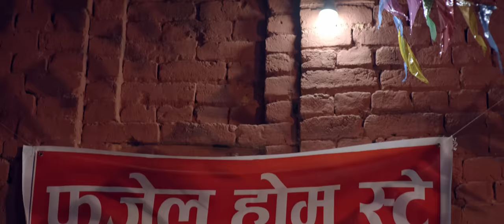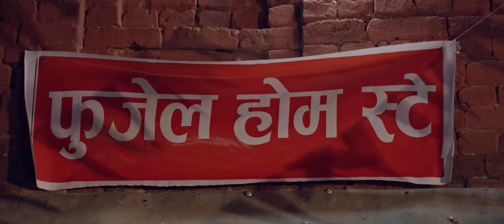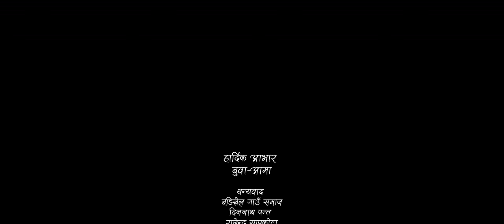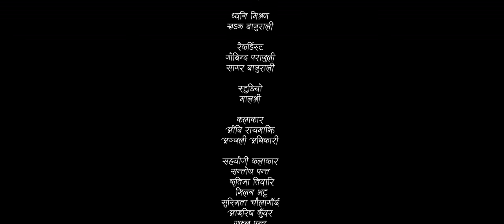Basa Basa Piyari | बस बस पियारी | Badri Sapkota | Sunita Sharma | Ft. Anjali & Obi | New Lok Dohori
Presenting new Nepali lok dohori song Basa Basa Piyari by Badri Sapkota & Sunita Sharma featuring Anjali Adhikari & Obi Rayamajhi only on Sunita Sharma's official YouTube channel.

Sunita Sharma & Prem Kunwar Present's:- New Nepali Lok Dohori Song Basa Basa Piyari | बस बस पियारी

♪ Vocal:-
Badri Sapkota
Sunita Sharma

♪ Chorus Vocal:-
Govinda Parajuli
Rajendra Bajurali

♪ Lyrics:-
Krishna Lamichhane

♪ Music Collection:-
Badri Sapkota

♪ Arrange:-
Binod Bajurali

♪ Mix/Master:-
Khadak Bajurali

♪♪ Old Creation
Shiva Narayan Joshi

♪ Recording:-
Govinda Parajuli
Sagar Bajurali

♪ Studio:-
Studio Malashree

♪ Cast:-
Anjali Adhikari
Obi Rayamajhi
Susmita Chaulagain
Milan Bhatta
Santosh Panta
Kritima Tiwari
Irish Kunwar
Gakul Panta
Sujan Sapkota
& Others

♪ Camera:-
Resham Darlami

♪ Edit:-
Prabin Bhatta

♪ Co-Director:-
Krishna Lamichhane

♪ Direction:-
Jerry Bhandari

लेकै सल्लो पियारी बेसि मा टुनि, मेरो माया नबने बैगुनी...
लेकै सल्लो पियरा बेसि मा टुनि, मेरो माया नबने बैगुनी...

बस बस पियारी आजको रात, फेरि  भेट नहोला एक साथ...
हो कि फेरि पियारा मायामा फसनी, चिनजान छैन कसरी बसनी...

यति सुन्दर पियारी जुनेली रातैमा, हुन्थ्यो चिनजान बसे त साथैमा...
चिनजान को पियारा बनाउछौ बाहाना, बुझेको छु त्यो मन को चाहाना...

मनले भन्छ पियारी नजिकै बसम, गलत हुन्न जुनतारा कसम...
छ न लाई त पियारा ठिकै छौ तर,कलियुग को केटाको के भर...

पाउछौ मलाई पियारी मनले चिताझै, बनम्ला नि राम र सीता झै...
बन्ने भनेउ पियारा सीता र राम, शंका गर्ने राम को के काम...

चैतमा शितल पियारी पुषमा घाम प्यारो, किन मलाई सानु कै नाम प्यारो...
बन्न खोज्दा पियारा मदन मुना, भैयो भने के गर्ने घाम जून...

तिमी पिपल पियारी म तिम्रो बर, नङ र मासु छुट्टिन सक्छ र?...
बन्छौ भने पियारा अँाखा लाई नानी झै, बन्दिम्ला म माछिलाई  पानी झै...

तिमी बिना पियारी जिन्दगी फिका, बनम छिट्टै दुई मुटु एक ढिक्का...
तयार छु म पियारा पिरती बिसाउन, मेरो नाम मा तिम्रो थर मिसाउन...

सक्छ कुरो पियारि काहिँ गर अड्किन, नदिम सानू यहि महिना फड्किन...
खाली सिउदो पियारा भरी देउ मेरो, घुमी घुमी अग्निको सात फेरो...

lekai sallo piyari besi ma tuni, mero maya nabane baiguni...
lekai sallo piyara besi ma tuni mero maya nabane baiguni...

basa basa piyari aaja ko rata, feri bheta nahola eksatha...
ho ke feri piyara mayama fasani, chinjan chhaina kasari basani...

yati sundar piyari juneli rataima, hunthyo chinjan base ta sathaima...
chinjanako piyara banauchhau bahana, bujekochhu tyo man ko chahana...

manle bhancha piyari najikai basama, galat hunna jun tara kasama...
chhanalai ta piyara thikai chhau tara, kali yugko ketako k bhara..

pauchhau malai piyari manale chitajhai, banamla ni rama ra sita jhai...
banne bhaneu piyara sita ra rama, sanka garne ramako k kaama...

chaitma sital piyari pusama gham pyaro, kina malai sanukai naam pyaro...
banna khojda piyara madan ra muna, bhaiyo bhane k garne gham juna...

timi pipal piyara ma timro bara, nang ra masu chhutina sakchhara?...
banchhau bhane piyara aakha lai nani jhai, bandimla ma machhi lai pani jhai...

timi bina piyari jindagi fikka, banam chittai dui mutu ek dhikka...
tayar chhu ma piyara pirati bisauna, mero naam ma timro thar misauna...

sakchha kura piyari kahi gara adkina, nadim sanu yahi mahina fadkina...
khali siudo piyara bhari deu mero, ghumi ghumi agni ko saat fero...

SUNITA SHARMA 2023
धन्यवाद ।